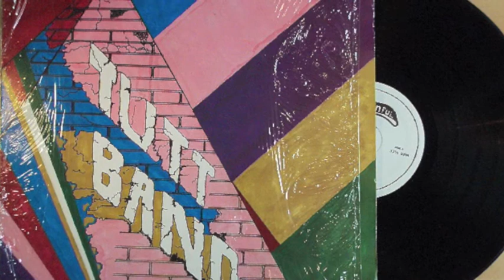TUTT BAND - Shake Me (88)(Us) [Spoonful Records]